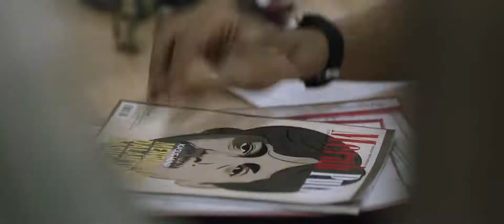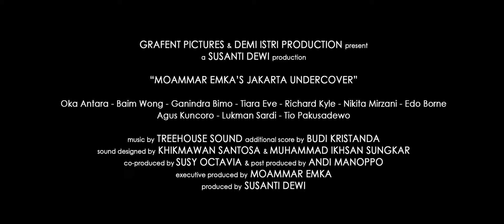2007 Trailer Film Jakarta Undercover - Christian Sugiono